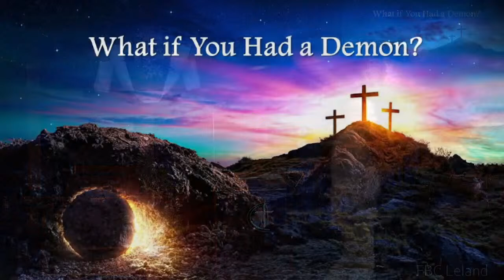Worship with FBC Leland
First on the Scene
John 20:11-18
Dr Steve Ellis